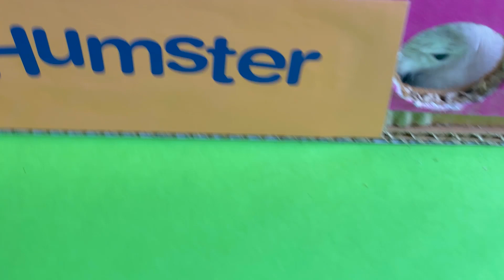DIY NEW | Hamster Maze! Collection